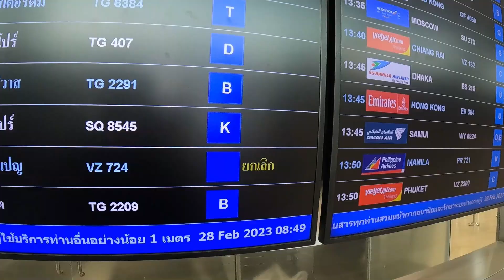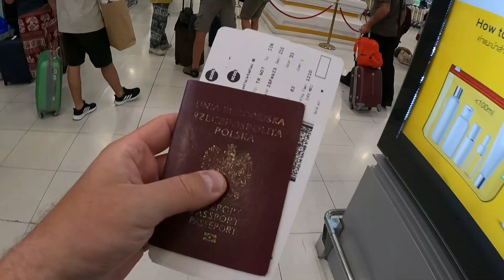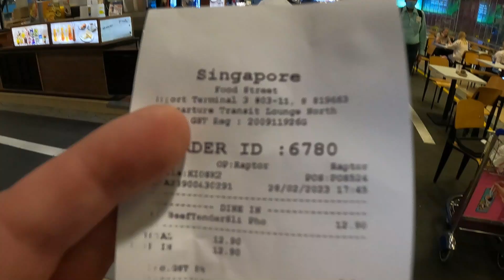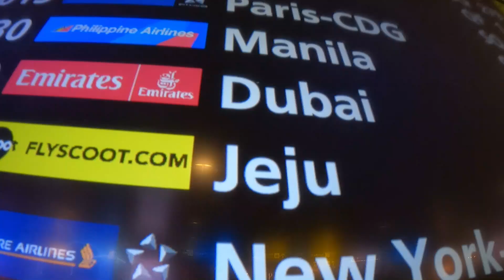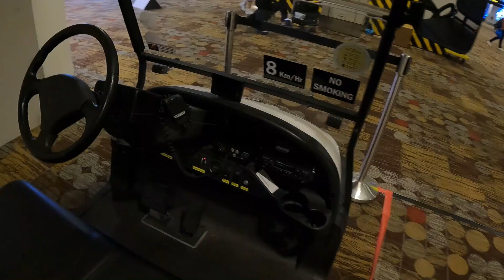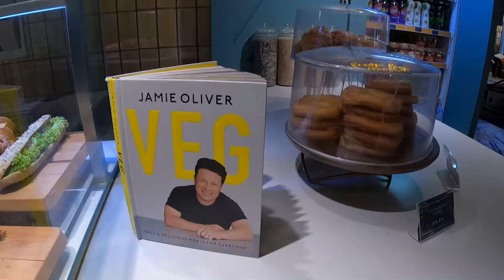#78🇵🇱 POLSKA - WRACAM DO EUROPY, NIE ZAPLACISZ TU REVOLUTEM, DOM W POLSCE